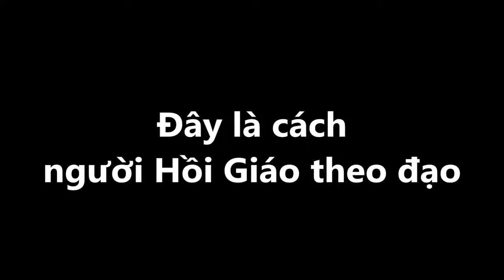Các thánh tử đạo Otranto